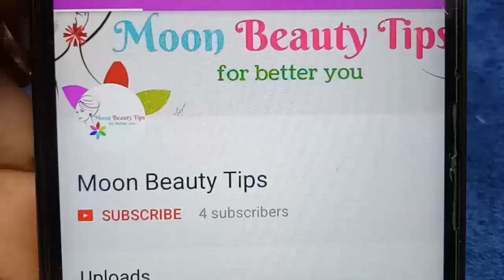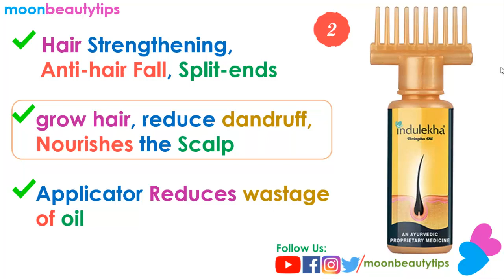5 Best Hair Growth Oil in India 2020 - Best Hair Regrowth Oil for Baldness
Here is the top 5 Best Hair Growth Oil in India 2020 with price.

1. StBotanica Moroccan Argan Hair Growth Oil

2.Indulekha Bhringa Hair Oil

3. Luxura Sciences Onion Hair Oil

4. Satthwa Premium Hair Oil

5. Kesh King Ayurvedic Scalp and Hair Oil